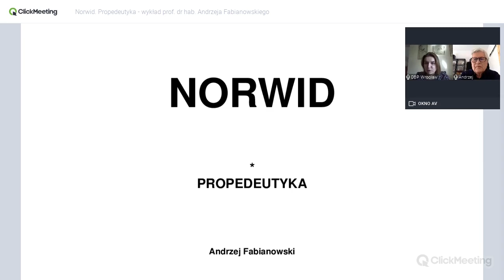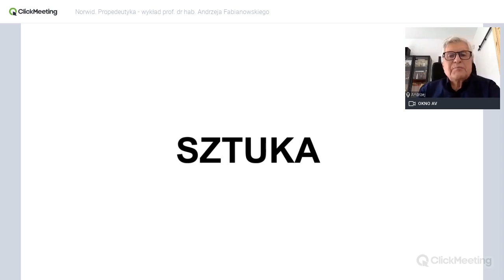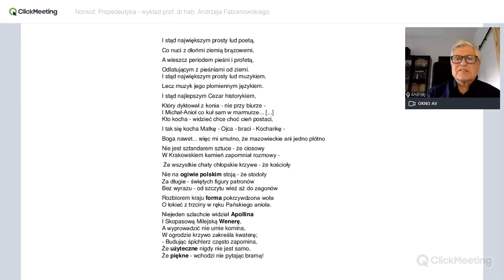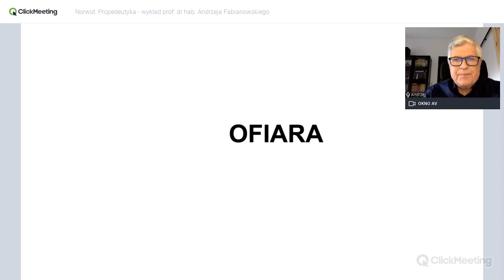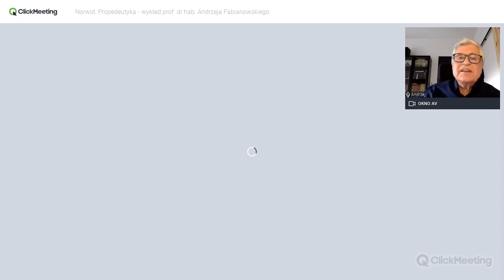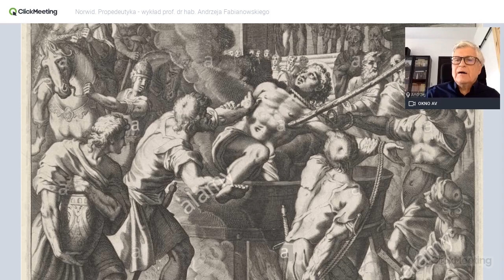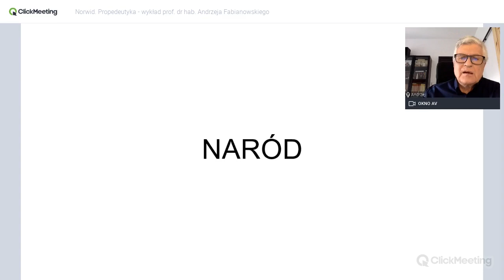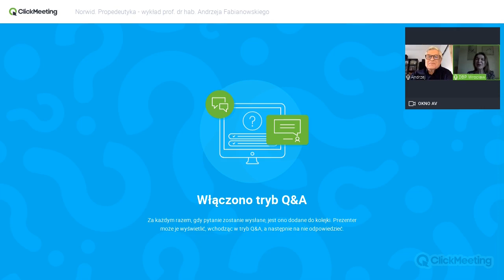Webinarium - "Norwid. Propedeutyka" wykład prof. dr hab. Andrzeja Fabianowskiego